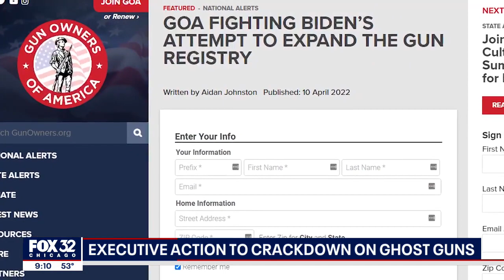Chicago reacts after Biden issues executive order to crack down on 'ghost guns'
"Ghost guns" are turning up in the Chicago area in record numbers, so Cook County Sheriff Tom Dart is applauding President Biden’s actions and also highlighting new ghost gun legislation that passed in Springfield just days ago.